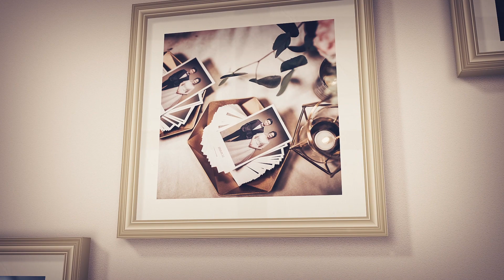Bens & Nadine Video Photo Clips by: Gofotovideo